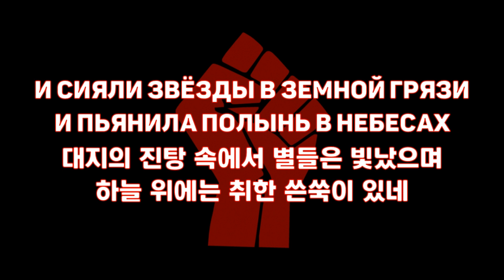[한국어 자막] 노래하라, 혁명이여!(Пой, революция) · 그라지단스카야 오보로나(Гражданская Оборона)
Пой, революция(노래하라, 혁명이여!)
앨범 Сносная тяжесть небытия(2005) 수록